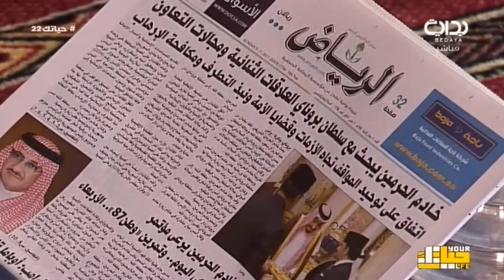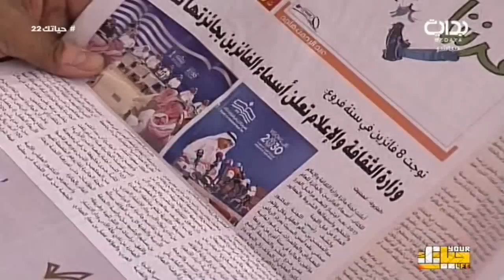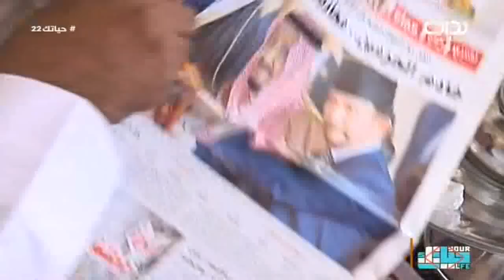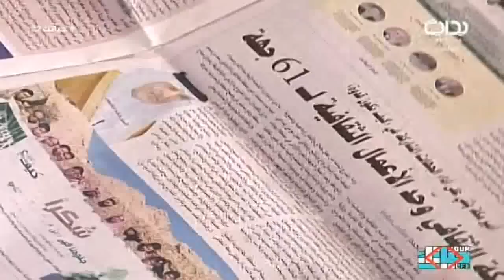صباح حياتك مع فواز الحارثي - الأحد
١٤٣٨/٦/٦ هـ -  الأحد - اليوم الثالث  و العشرون